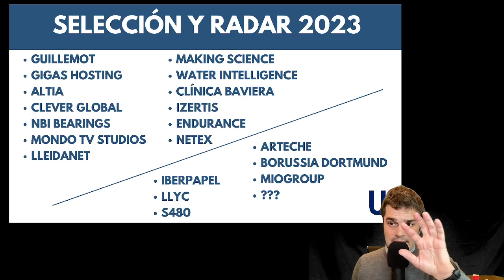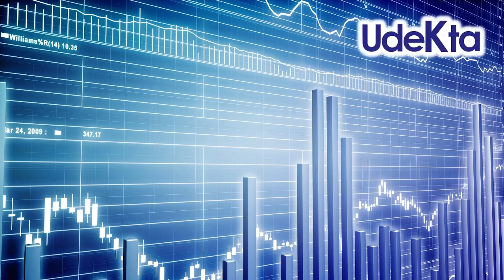💥 El Fondo de Microcaps vende una empresa y cierra 2022 con ❶❷ 🔥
Hemos dado salida a una empresa de la cartera del fondo de microcaps que asesoramos desde UDEKTA.

Terminamos el año con 12 compañías.

En el radar ahora tenemos 7 al incorporar a esta empresa que ha salido del fondo de Microcaps.